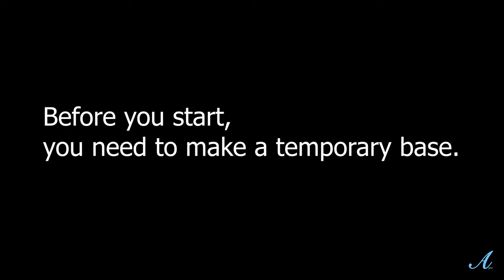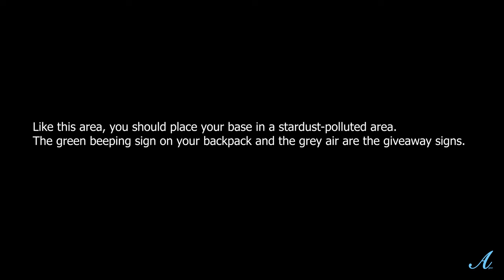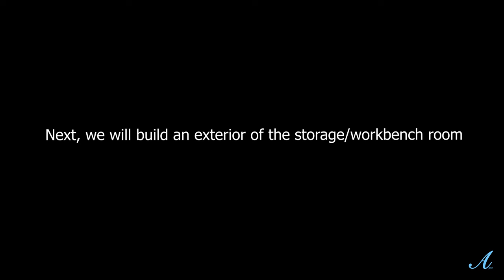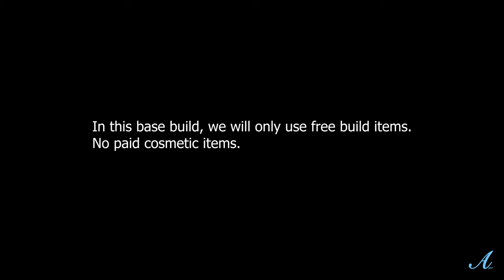Once Human - 100% Free Modern House Base w/ Acid Farm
Welcome to my 5th Once Human Aqua's Modern House showcase with tutorial! - 100 percent free items only modern house with design & function! Acid Farm tutorial! No paid cosmetic items in this house base build!
Warband: AquaNova Play

Timestamps:
0:00 - Intro
07:12 - Location?
07:36 - Preparation & fast travel point
09:09 - Exterior tutorial
26:16 - How to build Acid Farm?
31:16 - Exterior tutorial continues...
42:33 - Interior tutorial